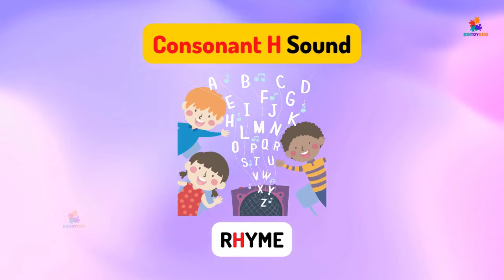Learn Consonant H Sound Words With Picture | Kids Vocabulary | Phonics For KIndergarten | Alphabets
learn consonant, learn consonant sounds, learn consonants, learn consonants and vowels, learn vowel and consonant sounds in english